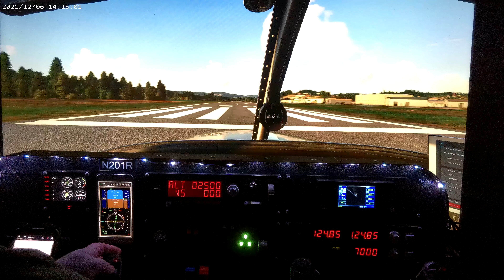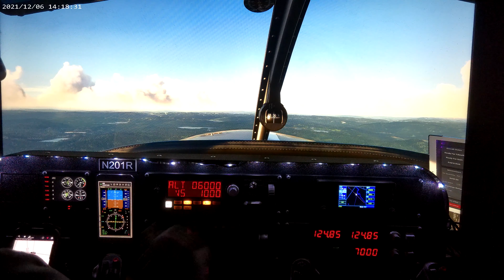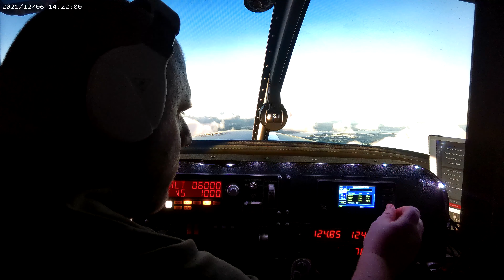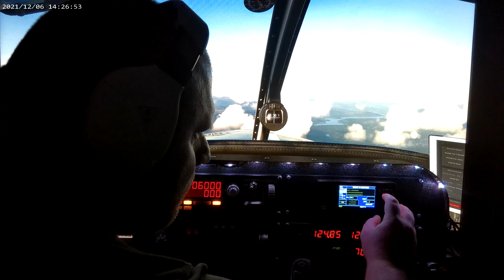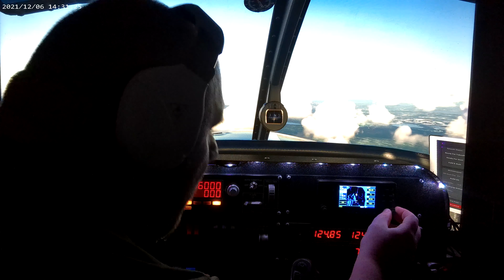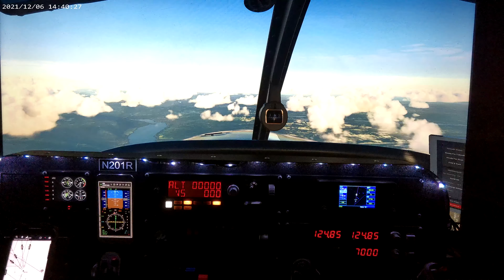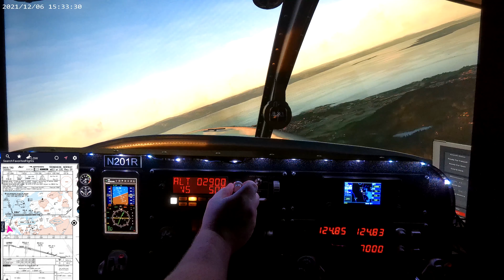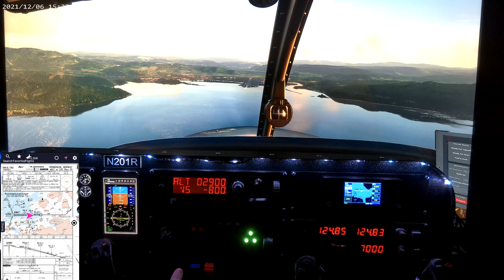FIRST HOME COCKPIT FLIGHT w/ RealSimGear GNS 430 | VIEWER REQUEST OSLO to STJORDAL | Navigraph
Welcome back to the channel! In today's flight, we fly from Oslo, Norway to Stjordal, Norway in the Piper Arrow III Turbo. This is also my first flight with my new GNS 430 from Real Sim Gear. We're flying this route at the request of Spencer Fidelis, who dropped the idea in last video's comment section. I hope you guys enjoy the flight!